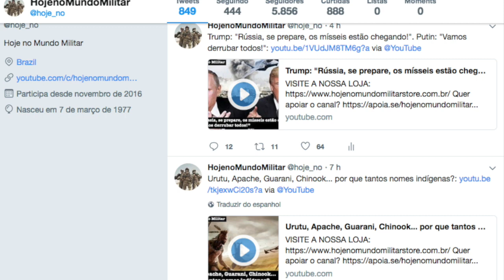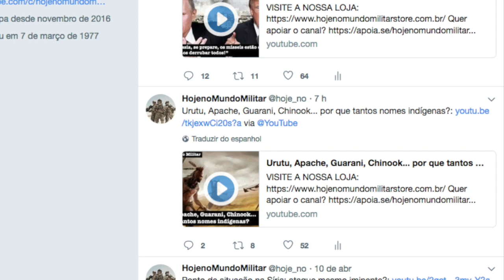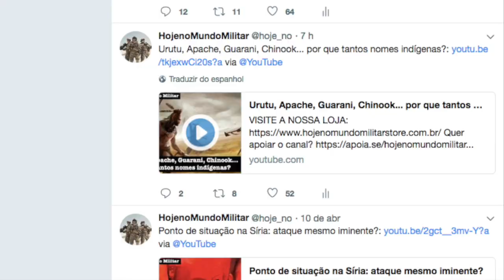Quanto custou o ataque contra a Síria?